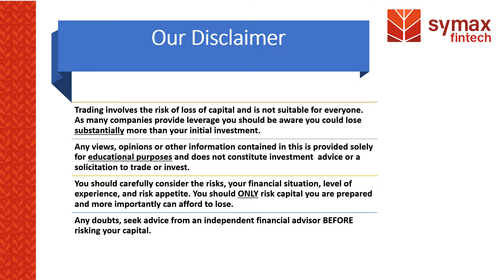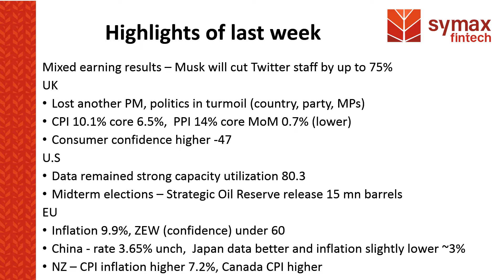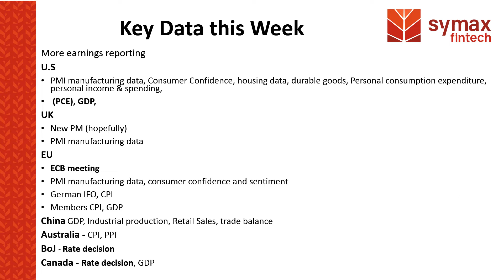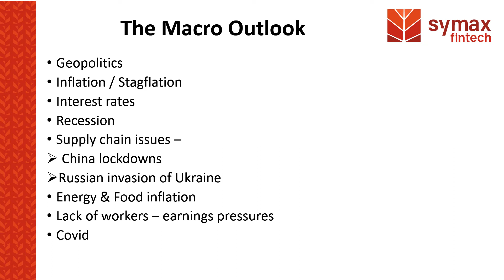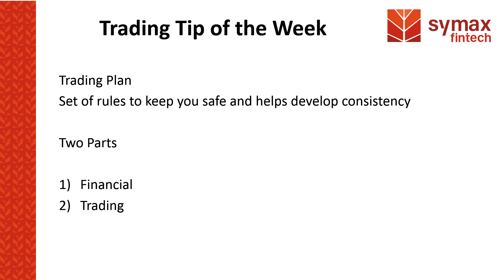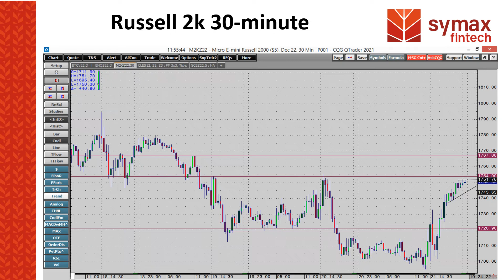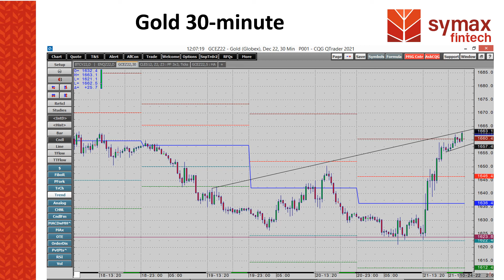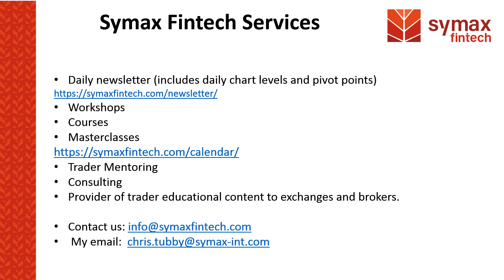Fintech Weekly Insights 24 Oct 2022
Each Sunday our partner and Senior director for trading and trader education will be providing insight into highlights of last week and insight into this coming week. We cover macro outlook, data due out, plenty of technical analysis and the odd trading tip.

Chris Tubby
Senior Director Trading and Education
Symax Fintech